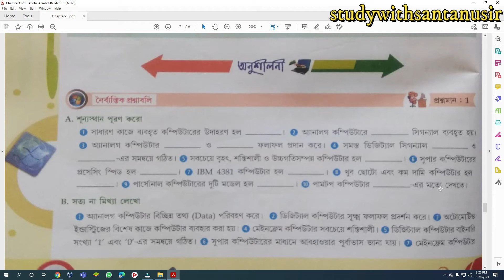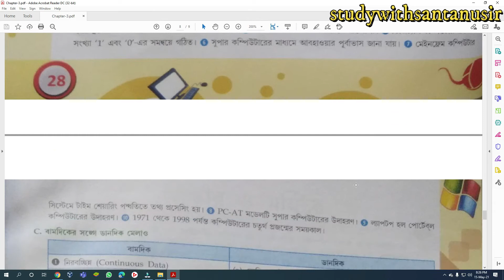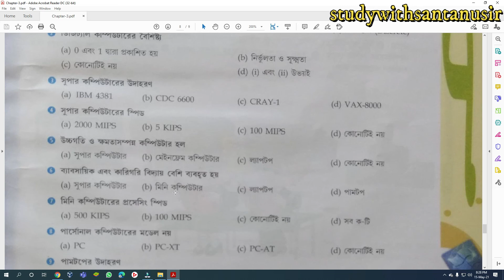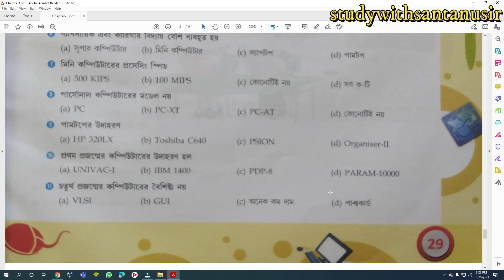Chapter-3 (কম্পিউটারের প্রকারভেদ-অনুশীলনীর প্রশ্নের উত্তর ) Part-2